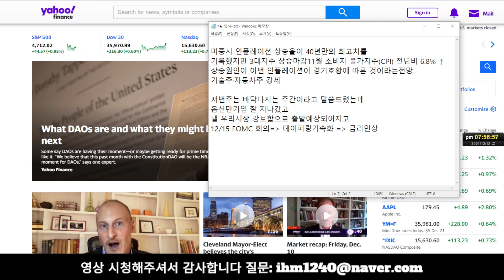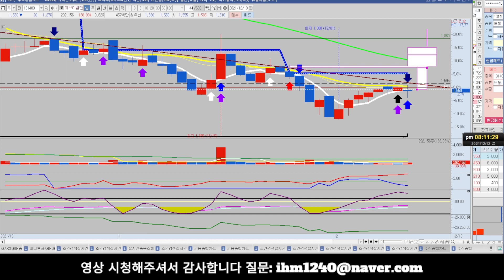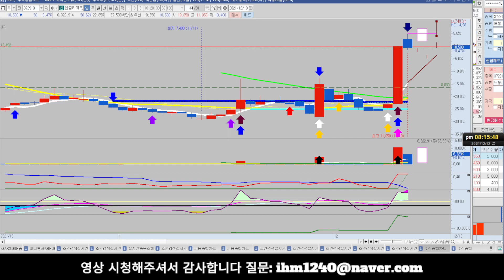[주마식법][주식] 램테크놀러지 NHN벅스 툴젠 넥슨지티 FSN 에이트원 나노브릭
램테크놀러지 NHN벅스 툴젠 넥슨지티 FSN 에이트원 나노브릭